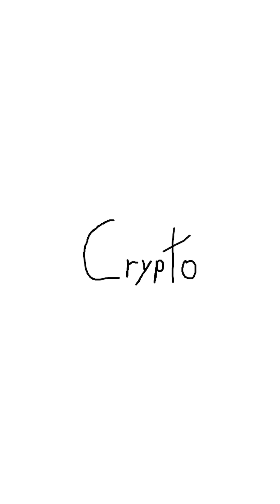Monkey Economics How Crypto Works